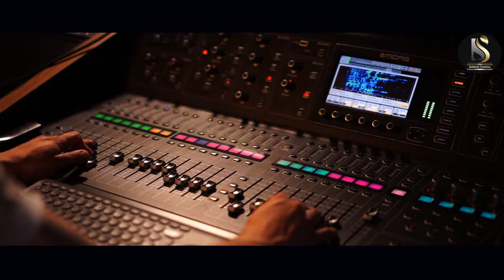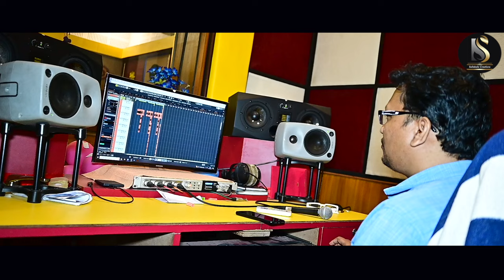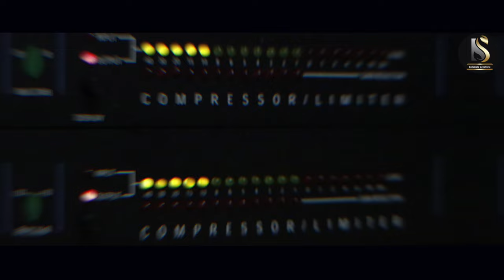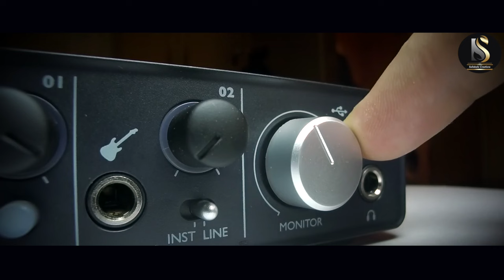To Niriha Dui Akhi | Bishnu Mohan Kabi | Antara Chakraborty | Kumar Aswini | Sailabala Creations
Hello Everyone,
This enchanting melody is beautifully performed by your beloved singers, BISHNU MOHAN KABI and ANTARA CHAKRABORTY. The heartfelt lyrics by SATYAJEET DAS,, Arranged By Most Talented @Mr. Kota Sunil, and soulful composition crafted by the talented BISHNU MOHAN KABI.

Make sure to indulge in the full video experience and spread the love by creating more reels. Don't forget to tag us and share your moments! ❤️  @SailabalaCreations

Audio Credits:-

💖 To Niriha Dui Akhi 💖
💖 Valenitine Special Song 💖
💖 Presented By Sailabala Creations 💖

      Video Credits :-
💖 Singer : Bishnu Mohan Kabi & Antara Chakraborty
💖 Producer : Suneina & Priyanshi.
💖 Music Director : Bishnu Mohan Kabi
💖 Lyrics : Satyajeet Das
💝 Dubbing & Mixing : Prativa Studio.
💖 Keyboard Programming :
💖 Mastering : Prativa Studio
💖 DOP :
💖 Editing :
💖 Publicity Design : Paresh
💖 Banner : Sailabala Creations
💝Production Designed by :
      Aswin & Jitendra Ku. Sahoo

 !!---ANTI-PIRACY WARNING---!!

This content (SONG - "TO NIRIHA DUI AKHI") is copyrighted to Sailabala Creations. Legal action will be taken against individuals or entities found violating this copyright. Thank you for your cooperation and respect for intellectual property rights.